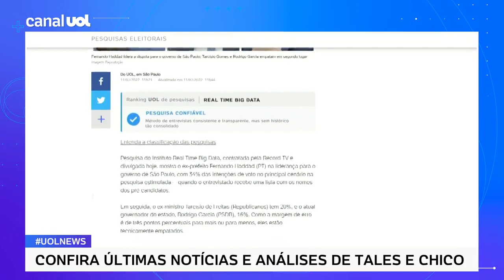Pesquisa Real Time Big Data em SP: Haddad lidera com 34%; Tarcísio e Garcia empatam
Pesquisa do Instituto Real Time Big Data, contratada pela Record TV e divulgada hoje, mostra o ex-prefeito Fernando Haddad (PT) na liderança para o governo de São Paulo, com 34% das intenções de voto no principal cenário na pesquisa estimulada —quando o entrevistado recebe uma lista com os nomes dos pré-candidatos. No UOL News, os colunistas de política Tales Faria e Chico Alves falam sobre o tema